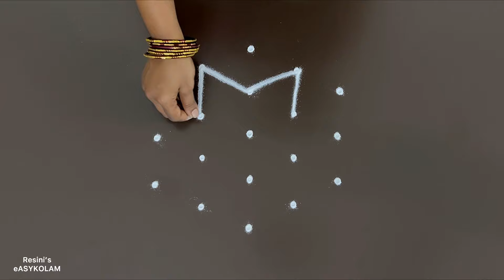easy vilakku Kolam | simple Karthigai deepam kolam | Friday star kolam |கார்த்திகை தீபம் கோலம்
deepavali vilakku kolam
simple star kolam
murugan kolam
apartment kolam
begginners kolam design
dots kolam
lotus kolam desing
Margali kolam
Margali matha kolam
Pongal kolam
Latest Muggulu
Simple Muggulu
Easy muggulu
Amazing Muggulu
Easy Muggulu
Simple Muggulu
Easy Kolams
Daily muggulu
Muggulu designs
Rangoli designs
Simple Rangolis
Easy rangoli
Latest Muggulu
Simple Muggulu
Easy muggulu
Amazing Muggulu
Easy Muggulu
Simple Muggulu
Easy Kolams
Daily muggulu
Muggulu designs
Rangoli designs
Simple Rangolis
Easy rangoli
Simple and easy rangoli
Channel

aadi madha kolangal, aadi velli kolam, aadi sevvai rangoli, pooja kolam,simple padi kolam,begginers kolam
rangoli Friday kolam